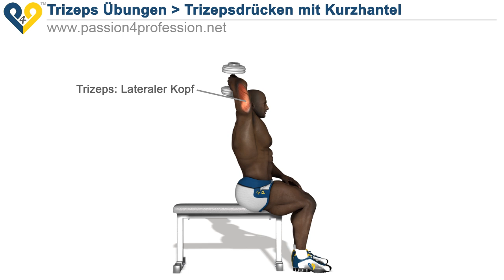Trizepsdrücken mit Kurzhante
Trizepsdrücken: Diese Übung, die auch als „French Press" mit Kurzhante / Hanteln - Trizepsstrecken  einarmiges